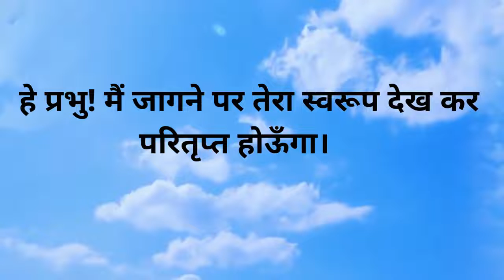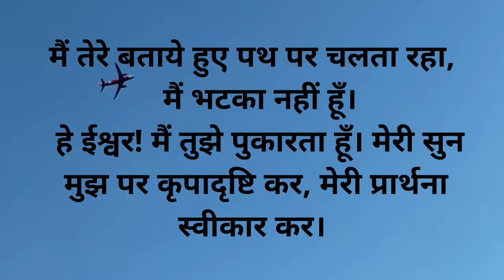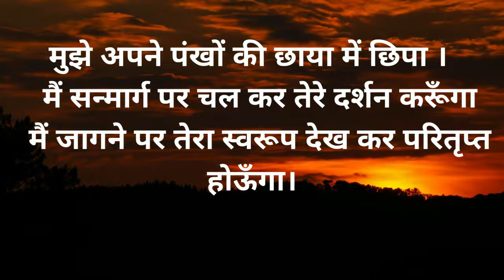hindirpycot32 ishbhajanh72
6 November 2022